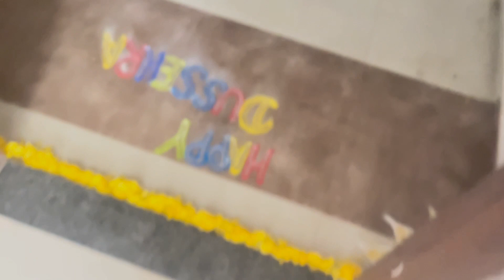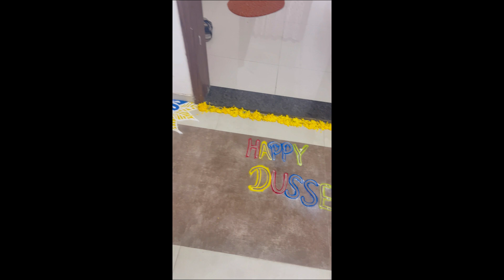Dussehra 2023 ! Vlog , Bike Puja, Complete Video of Celebration.